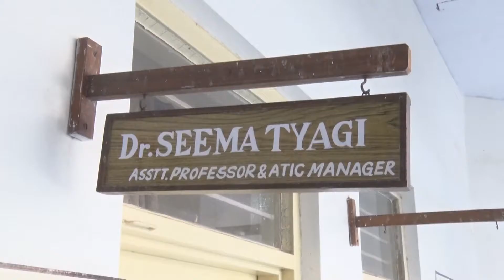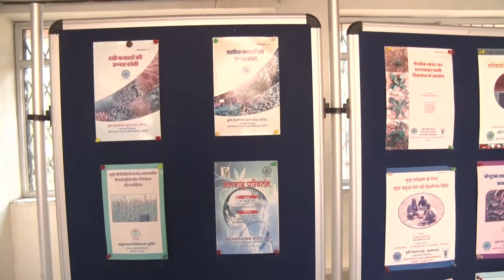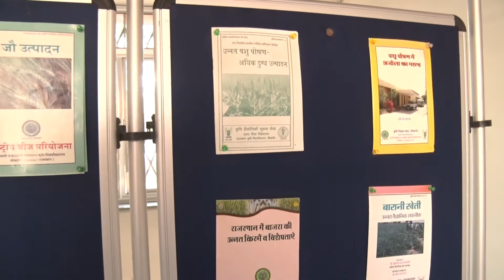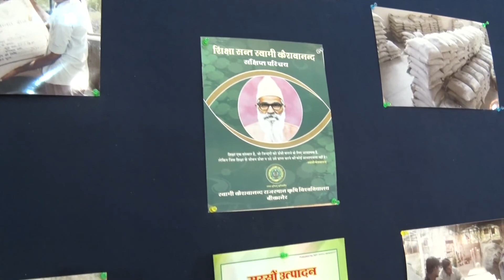ATIC, SKRAU Bikaner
Agriculture Technology Information Centre, Swami Keshwanand Rajasthan Agricultural  University, Bikaner